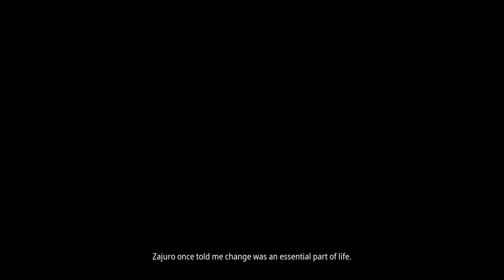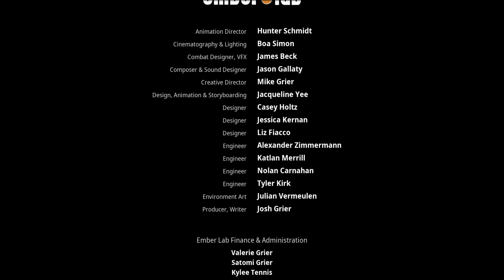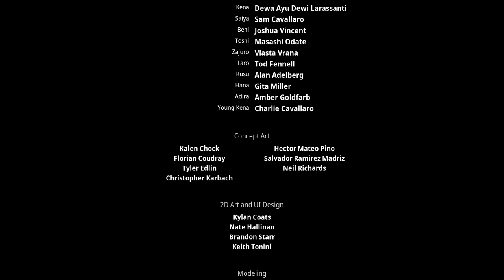kena: Bridge of Spirits - Part 14, Free Toshi, Ending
Kena: Bridge of Spirits is an action-adventure game developed and published by Ember Lab. The story follows Kena, a young spirit guide who uses her magical abilities to help deceased people move from the physical to the spirit world. The game is presented through a third-person perspective. The player uses Kena's staff for attacking enemies, and her pulse ability for defending against attacks. They are tasked with collecting small spirit companions known as the Rot, who help to complete tasks and battle against enemies.

The game's development was led by brothers Mike and Josh Grier, founders of Ember Lab. Having spent several years creating commercials and branded applications, the development team shifted to creating an original video game. They partnered with Sony Interactive Entertainment for a console-exclusive deal, and grew the team to 15 core employees. The game's art was created in collaboration with Vietnamese animation studio Sparx, and its fictional world is inspired by Eastern locations such as Japan and Bali. The original score was composed by Jason Gallaty, who collaborated with Balinese ensemble group Gamelan Çudamani to create respectful gamelan music.

Kena: Bridge of Spirits was showcased at the Tribeca Film Festival; reception to the demo was positive. The game was released for Microsoft Windows, PlayStation 4, and PlayStation 5 on September 21, 2021